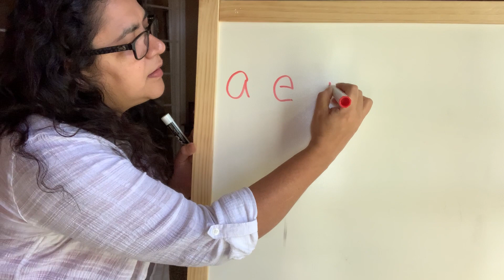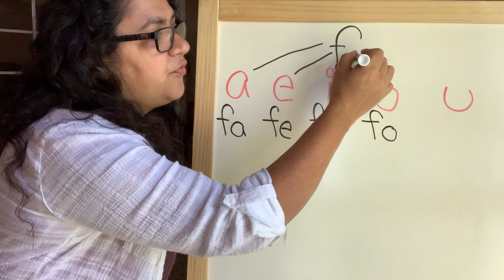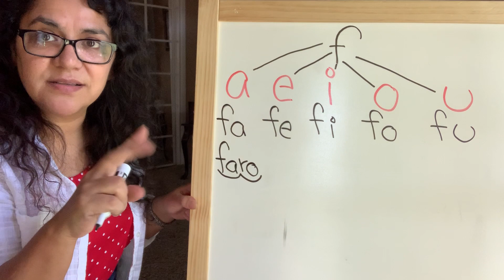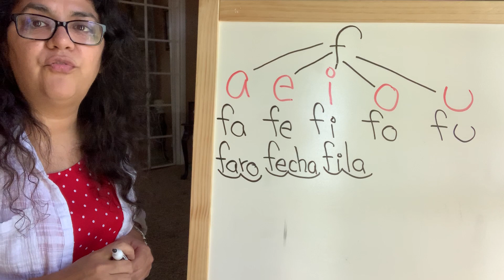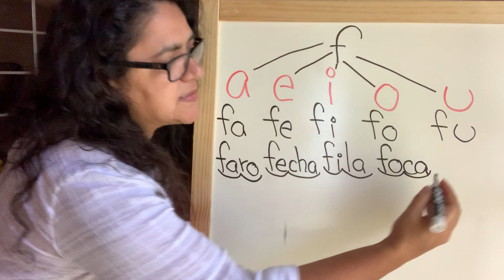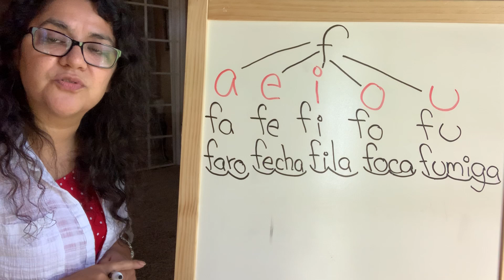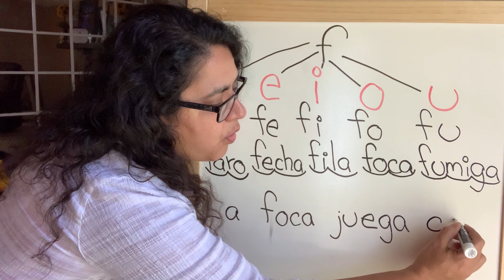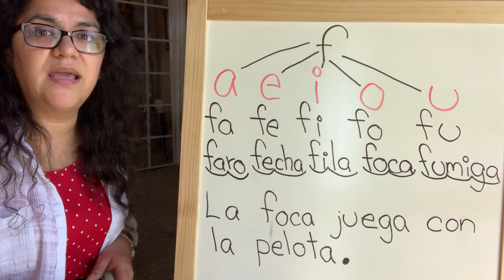Estudiando las Silabas fa fe fi fo fu en español con Mrs. Treviño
Video educativo en el cual estudiaremos las sílabas fa fe fi fo fu en español, para que los estudiantes comprendan que uniendo sílabas podemos formar palabras y con las palabras oraciones.